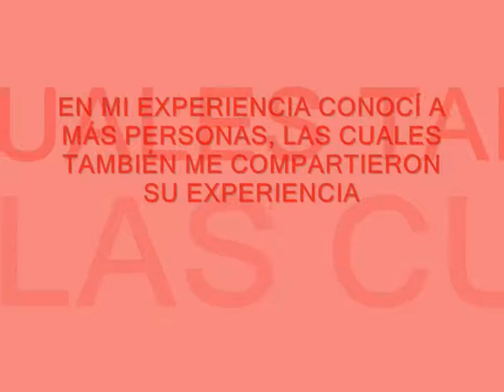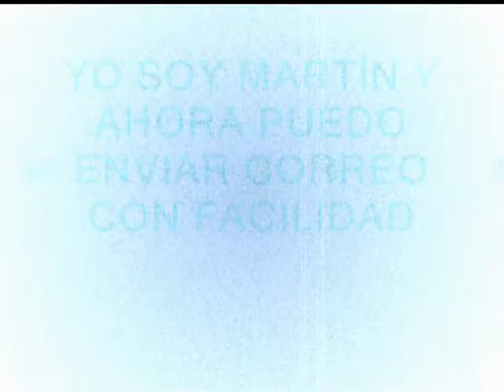MI EXPERIENCIA EN CASA TELMEX ROBOCIBERWIKIS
VIDEO REALIZADO POR PERSONAS ADULTAS DANDO A CONOCER SU EXPERIENCIA QUE HAN TENIDO EN CASA TELMEX